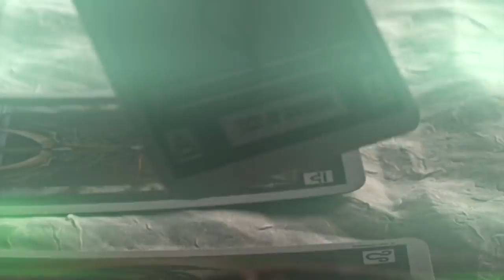Power of the Occult Offers No Escape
Isela turned to the occult to get relief from the oppression in her life. But when her daughter began to suffer too, she knew she needed something stronger.